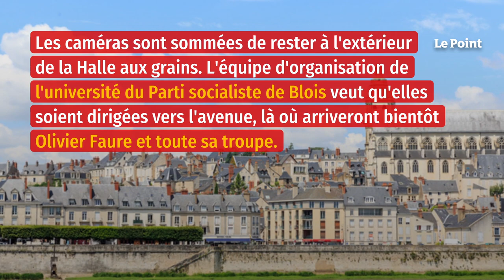À Blois, Olivier Faure célèbre la Nupes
Les caméras sont sommées de rester à l'extérieur de la Halle aux grains. L'équipe d'organisation de l'université du Parti socialiste de Blois veut qu'elles soient dirigées vers l'avenue, là où arriveront bientôt Olivier Faure et toute sa troupe. L'image doit être réussie : il faut que le premier secrétaire apparaisse entouré de ses alliés de la Nupes, comme un symbole d'une union en marche.